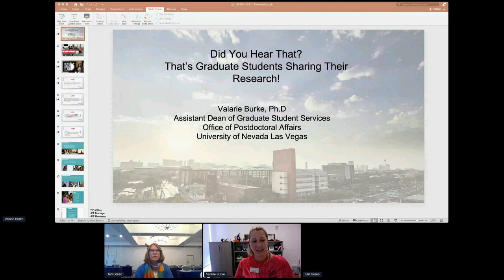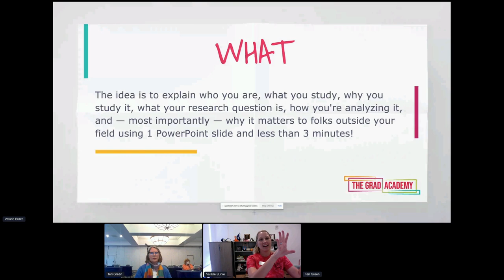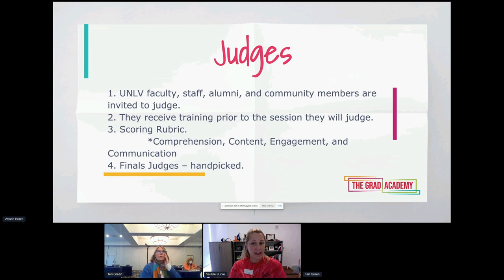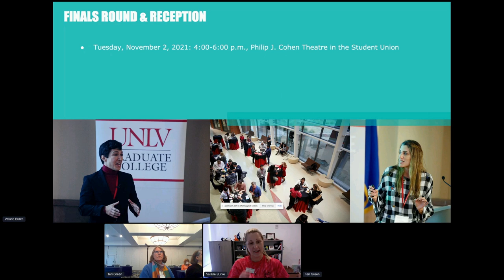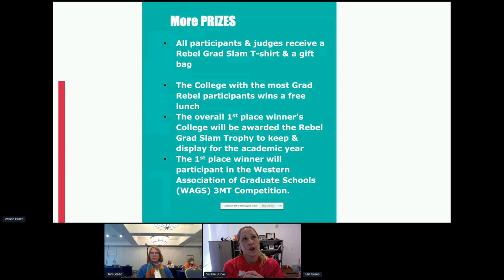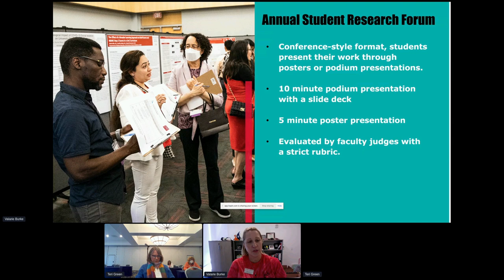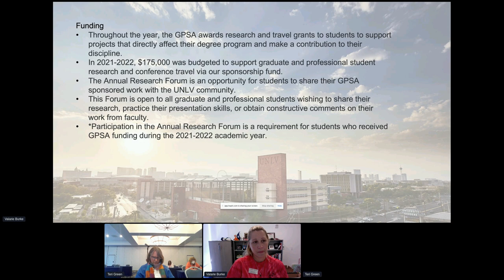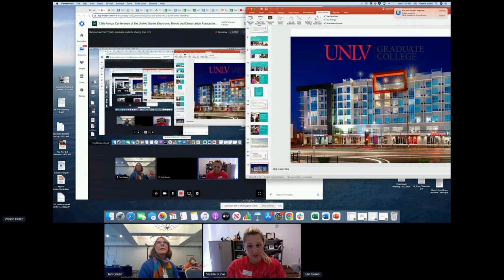Did You Hear That? That's Graduate Students Sharing Their Research! USETDA 2022.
Did You Hear That? That's Graduate Students Sharing Their Research!

Presentation by Valarie Burke (University of Nevada Las
Vegas Graduate College). Moderator: Teri Green.